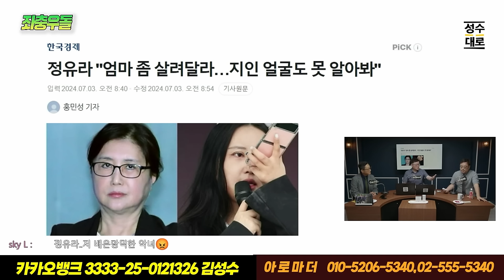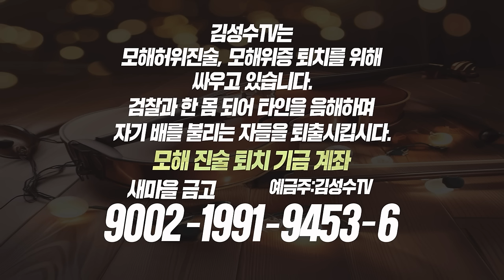좌충우돌 이슈 써머리: 최순실치매? 유라야~ 정신차리자!!!